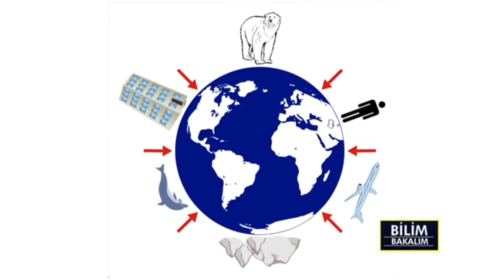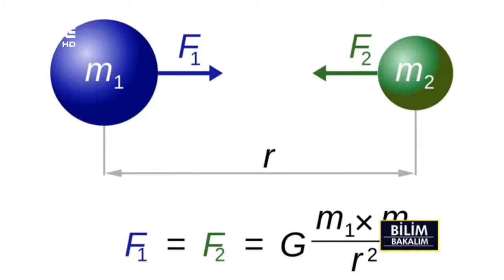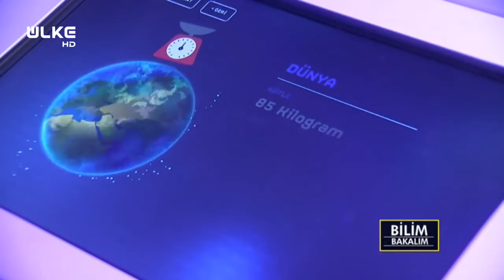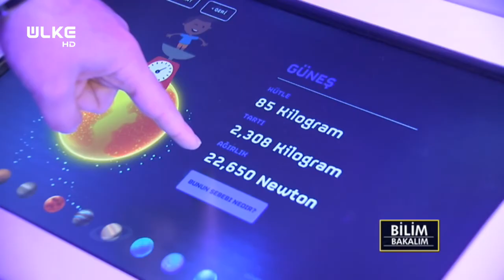Bilim Bakalım 14. Bölüm - Kütle ve Ağırlık Nedir?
Ülke TV’de Erman Yapan’ın sunumuyla ekrana gelen Bilim Bakalım programında bu bölüm, kütle ve ağırlık ile ilgili bilinmesi gerekenler anlatıldı.

Bilim Bakalım’da bu bölüm “Kütle nedir? Ağırlık nedir? Ağırlığın birimi nedir?” soruları yanıtlandı.

Erman Yapan, kütlenin bir maddenin değişmez kimliği ve özündeki niceliklerin ölçüsü olduğunu, ağırlığın ise kuvvet, biriminin Newton olduğunu ve dinamometre ile ölçüldüğünü söyledi.

Ayrıca Yapan, güneş sistemindeki gezegenlerin aynı kütle çekimi prensibi ile bağlı olarak hareket ettiğini aktardı.